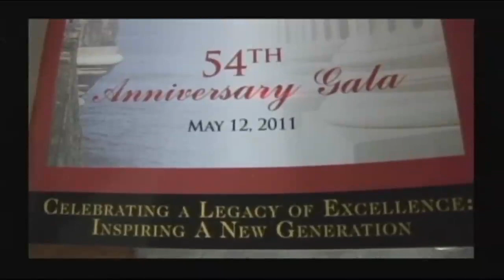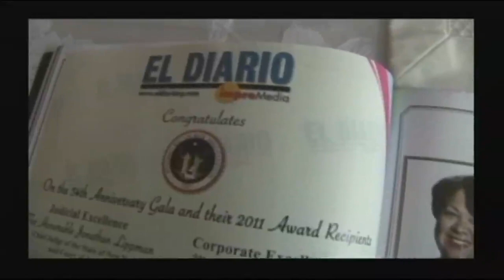Puerto Rican Barr Association 54 anniversary celebration video bt Jose Rivera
Activism Justicia Equality Diversidad Puerto Rican Barr Association 54 anniversary celebration a video for the Historians  by  Jose Rivera